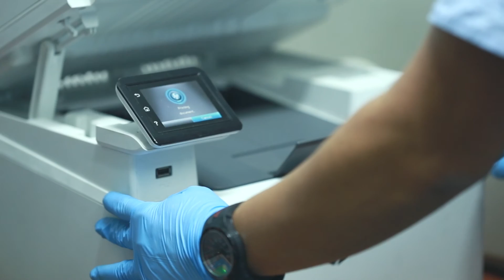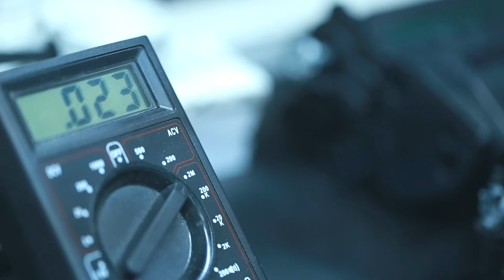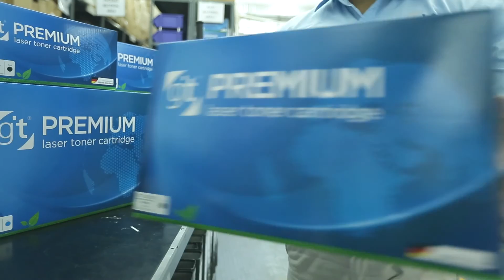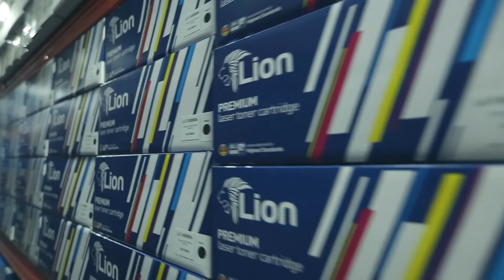GIT Corporate Video in Arabic (Toner Manufacturing, Document Printing Solutions)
Welcome to German Imaging Technologies (GIT), the home of the leading OEM alternative document printing solutions company in the Middle East Africa.
Look no further, toners, printers, photocopiers, service, leasing, rental, managed print services, all from one trusted partner.
Leverage our experience, with 20 years of market leadership in the Middle East and Africa we stand for Reliability, Responsibility, and Responsiveness.